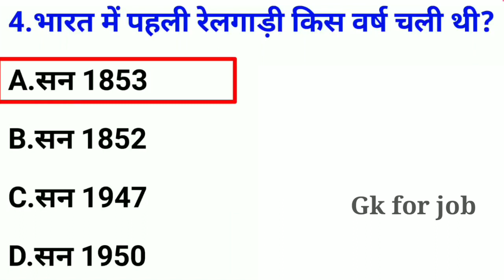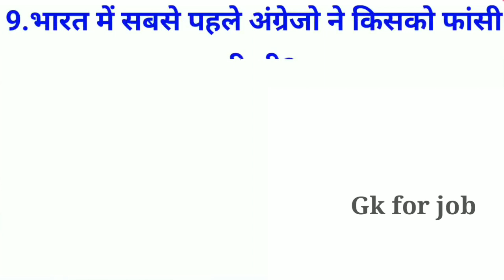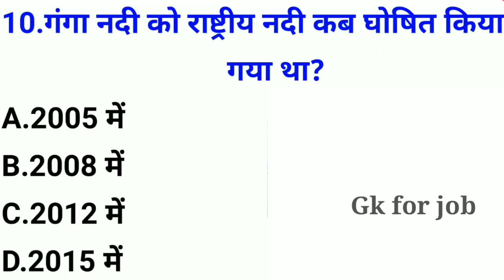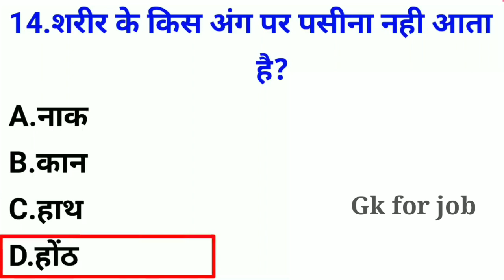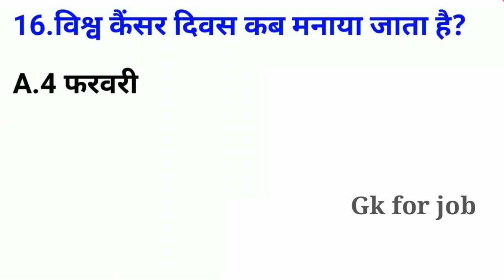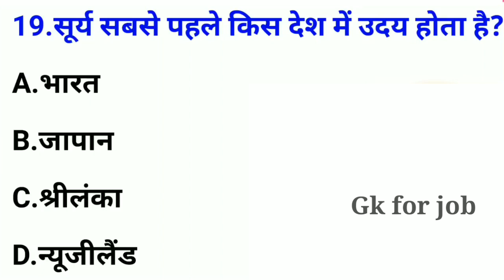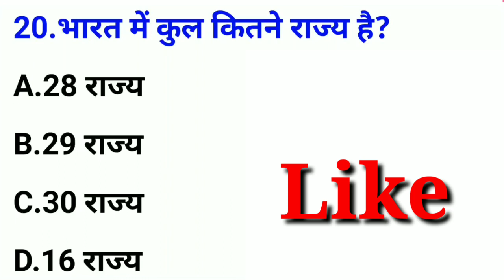Gk 2023 ll A B SUPERVISORE ll SSC CGL ll UPSC ll RAILWAY ll CG PSC ll Gk in hindi ll GK QUESTION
इस विडियो में GK के 20 सवालो के जवा है जो किप्रतियोगी परीक्षाओ के लिए जरुरी है !
किस जानवर का जीभ काला होता है
किस जानवर का हड्डी सबसे मजबूत होता है
कत्थक किस राज्य की प्रसिध्ध नृत्य है
एक साल में कितने हजार घंटे होते है
कंप्यूटर का दिमाग किसे कहते है
महाभारत का युद्ध कितने दिनों तक चला
भारत में पहली रेल गाड़ी कब चली
ऊंट किस राज्य की राजकीय पशु है
पहली रेल किस राज्य में चली

Your Queries 👇👇
GK
gk question
gk questions
General Knowledge
Quiz Test
Important gk
Quiz test
competitive quiz
quiz questions
general knowledge questions
gk quiz
Hindi gk
samanya gyan
gk questions
india gk in hindi
2022 gk questions and answers
lucent gk
question
​​​​​​​​​​​question answer
general knowledge questions
gk knowledge
gk 2020
gk 2021
gk 2022
gk 2023
जीके
सामान्य ज्ञान
जनरल नॉलेज
gk quiz
gk afroz
gk questions
Gk today
gk tricks
gk study adda
gk video
gk live
Question
Crazy gk affairs
Crazy gk affairs gk
Crazy gk affairs gk questions
Gk today
Samanya gyan
[1] दुनिया में सबसे बड़ा 'लोकतंत्र' देश कौन सा है? [2] दुनिया में सबसे घना जंगल कौन सा है? [3] विश्व में तीसरी सबसे अधिक बोली जाने वाली भाषा कौन सा है? [4] दुनिया में दूसरा सबसे अधिक जनसंख्या वाला देश कौन सा है? [5] दुनिया में कितनी मातृ भाषाएं हैं? [6] दुनिया के सबसे ऊँचे पर्वत का नाम क्या है [7] दुनिया की सबसे भारी धातु कौन सी है [8] दुनिया की सबसे ऊंची प्रतिमा कौन सा है- [9] दिल्ली सिंहासन पर शासन करने वाली पहली मुस्लिम महिला कौन थी? [10] दार्जिलिंग के क्षेत्र में कौन सी फसल प्रसिद्ध है? [11] दक्षिण भारत की सबसे ऊंची चोटी है [12] दक्षिण अमेरिका का सबसे छोटा देश है? [13] डायनासोर कितने वर्षों से विलुप्त हैं? [14] ठोस कार्बन डाइऑक्साइड को किस नाम से जाना जाता है [15] टेलीविजन का आविष्कार किसने किया था? [16] टेलीफोन का आविष्कार किसने किया था? [17] झूम खेती किसान की एक विधि है जिस का प्रयोग किस राज्य में किया जाता है? [18] जॉर्ज वाशिंगटन कौन थे? [19] जन-गण-मन मूल रूप से किस भाषा में लिखा गया था - [20] गेटवे ऑफ इंडिया किस शहर में स्थित है